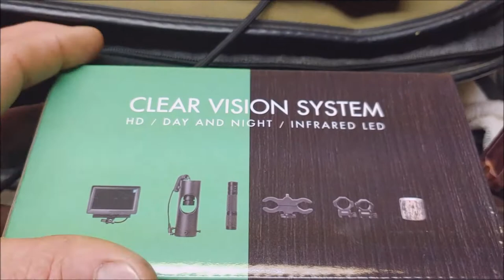How I got head from a beaver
Come along on the events and experiences I encounter attempting to hunt down some beaver in the morning. No beaver was harmed making this video